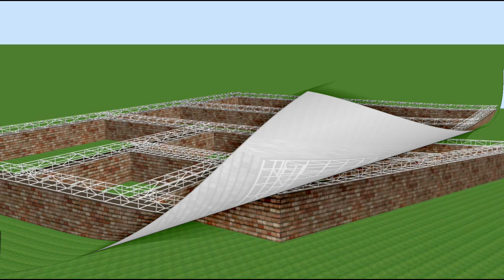32x40 feet home foundation wall plinth beam installation.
अगर आप किसी भी कंप्यूटर के 3D सॉफ्टवेयर को सीखना चाहते हैं तो आप हमारे चैनल की प्लेलिस्ट में जाकर उस सॉफ्टवेयर के वीडियो टुटोरिअल्स देख सकते हैं।  Click To SHOW MORE

हमारे ब्लॉग यहाँ पढ़ें, लिंक ओपन करें।